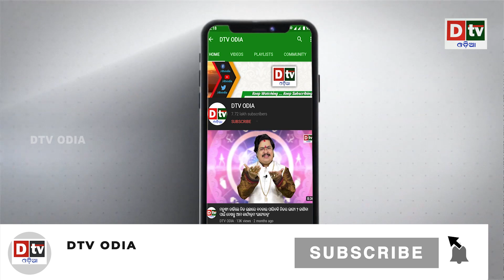ପଖାଳ ଆମ ପାଇଁ କେତେ ଉପକାରୀ ? l Sanjivani Ep-16 | Odia Health tips updates dtvodia